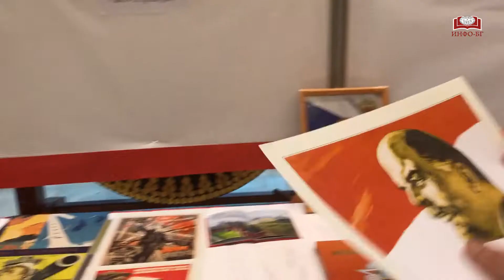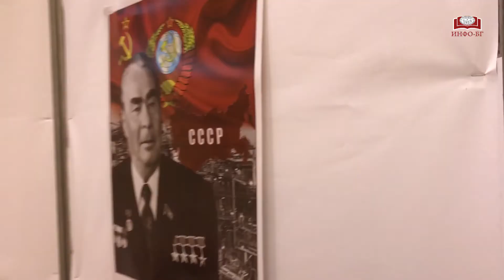К 100-летию Октябрьской революции (Вьентьян, Лаос)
В октябре 2017 года в Лаосе во дворце культуры Вьентьяна прошла выставка, посвященная 100-летию Октябрьской революции 1917 года, организованная обществами Российско-Лаосской и Лаосско-Российской Дружбы при активной поддержке правительства Лаосской Народно-Демократической Республики. Торговый Дом «Библио-Глобус» предоставил экспозицию для этой выставки – книжную продукцию, альбомы, плакаты, открытки.

На открытии присутствовали секретарь Народно-революционной партии Лаоса (НРПЛ) Кикео Кхайкхамфитхун, Министр иностранных дел Лаоса Салэмсай Коммасит, Министр науки и технологий Лаоса Бовенгхам Вонгдара, министр экологии и природных ресурсов ЛаосаСоммад Фолсена, посол России в Лаосе Михаил Владимирович Баранов, профессор, доктор экономических наук, заместитель председателя правления Международного общественного фонда «Российский фонд мира» Игорь Давыдович Панфилов, профессор, доктор экономических наук, президент Торгового Дома «Библио-Глобус» Борис Семенович Есенькин.

После официального открытия выставки состоялось выступление певицы и композитора Ксении Ангел с русскими народными и советскими песнями, а также показ фильма «Небесный тихоход».

Состоялся ряд других мероприятий, посвященных революционным событиям в нашей стране 1917 года, в том числе лекция, которую провели профессор, доктор экономических наук Игорь Давыдович Панфилов и доктор философских наук, почетный профессор Финансового университета при Правительстве РФ Галина Георгиевна Силласте, а в Центральном комитете Народно-революционной партии Лаоса состоялась встреча секретаря партии и министров Лаоса с представителями российской делегации.

Надеемся на дальнейшее укрепление дружественных отношений между Россией и Лаосом. Будем рады вновь посетить эту самобытную страну с многочисленными древними храмами, великолепными статуями Будды, с богатыми культурными традициями, страну умиротворения и духовности.

С любовью,
Ваш Библио-Глобус.